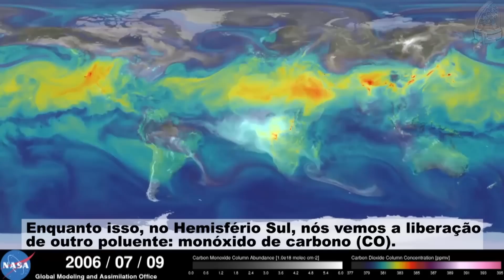Um ano na vida do gás carbônico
Gás carbônico (CO2) é um poderoso gás de efeito estufa. As emissões sobem anualmente, mas há quem enterre a cabeça na bunda e finge que não vê. O vídeo a seguir foi feito por modelagem computacional mediante dados obtidos por satélites. Dá pra ver bem o tamanho do problema.

Postado com permissão dada pelo

Versão brasileira: Ceticismo.net

Canal no YouTube: Você tá de brincadeira, né? ;)